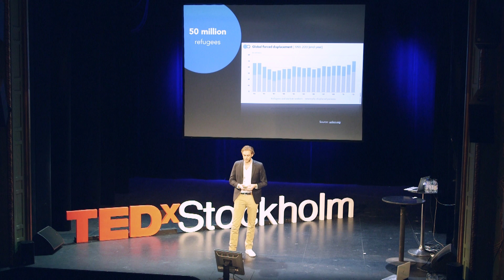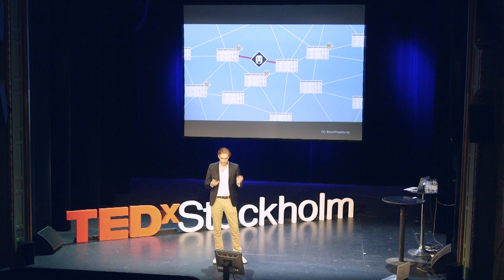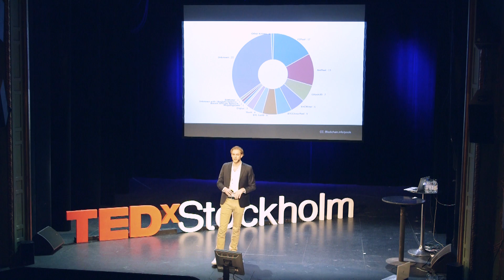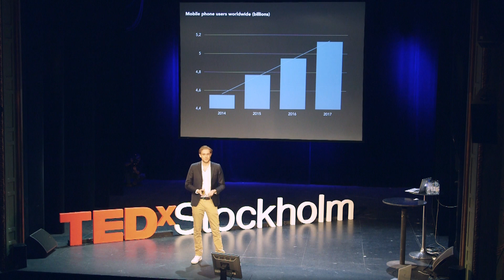Escaping war zones with a Bitcoin brain wallet | Frank Schuil | TEDxStockholm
When faced with inflating currencies, bank runs and plundering, how can you escape a war zone with all of your belongings? Frank Schuil explores the idea of using Bitcoin's decentralised blockchain technology to store money in your brain.

Frank Schuil is a Dutch entrepreneur based in Sweden. Versatile and ambitious, he started several companies in different industries ranging from fashion to indoor positioning systems, promoting innovation in business and design in every venture. Today, Frank is in charge of revolutionising the financial markets with crypto currencies, a venture which has paved the road to the expansion of his company.